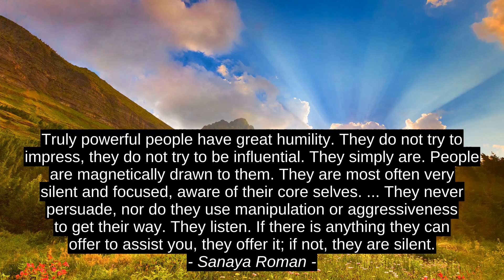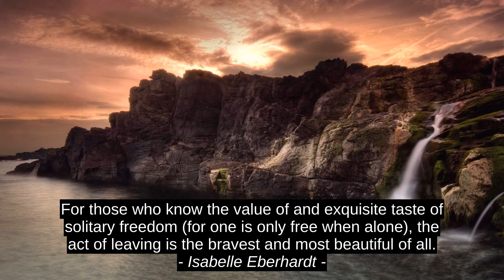Bill Loguidice 5 Top Motivation Cites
Thomas Sheridan, Isabelle Eberhardt, Sanaya Roman, Tyconis D. Allison Ty, Bill Loguidice, quotes, success, inspiration, top, motivation, citation, best